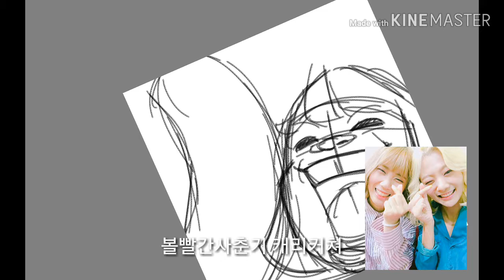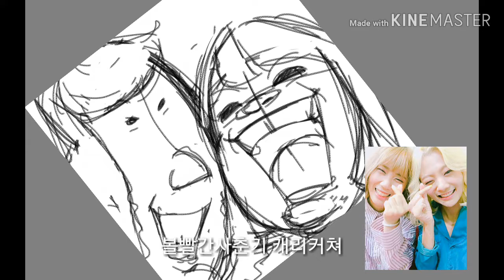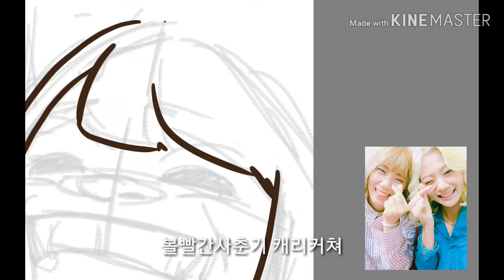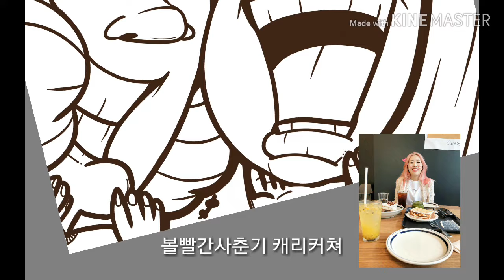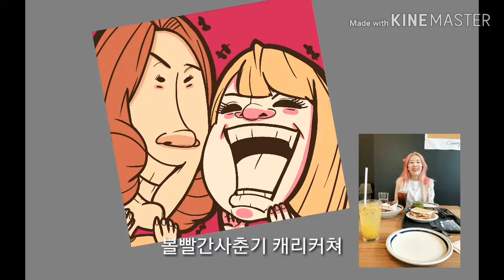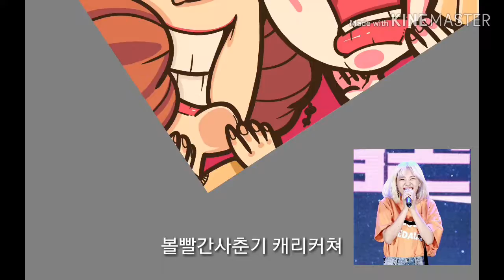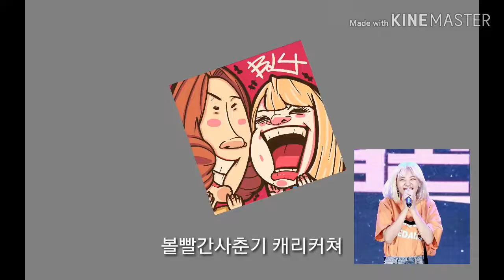볼빨간사춘기 캐리커쳐 bol4 caricature process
볼빨간 사춘기 캐리커쳐
bol4 caricature process

sketchbook pro
glaxy note